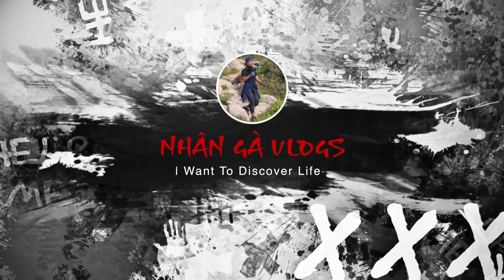Ngôi Làng Nhiều Người Nát Rượu | Sáng Tinh Mơ Đã Uống